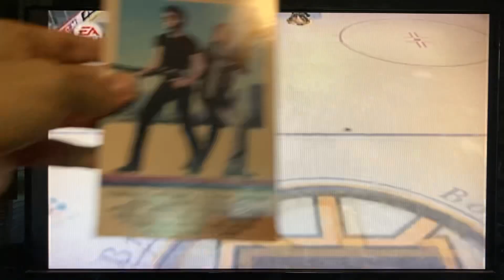Opening To Number One With A Bullet 1987 VHS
Here’s the Opening to Number One With A Bullet VHS from 1987, by MGM/UA Home Video, made in USA. (M801157) Rated R, color. 103 minutes.

The following previews:

1. Warning Scroll Screen
2. MGM/UA Home Video logo
3. Cannon logo